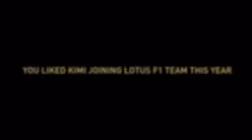Kimi Räikkönen - Lotus F1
One team, one commitment; Lotus F1 Team and reveal all